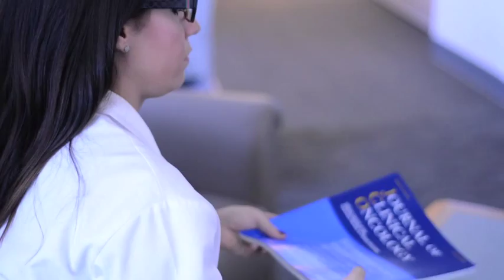Rafael Guerrero's Cancer Research Lab at Johns Hopkins University: Part 3 -- HPV project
Summer Research Project
Circulating HPV methylation detection in urine

Learn more about some of the research projects that go on in the lab and the incredible technology that allows us to explore the world of cancer.
Co-director and Co-producer: Rafael Guerrero-Preston, MPH, PhD
Co-filmaker: Carlos Harris